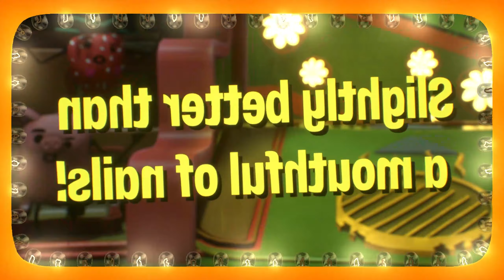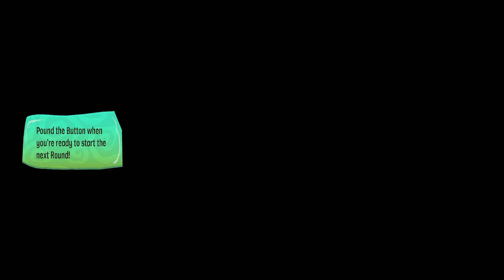Psychonauts 2 [PC] Full Playthrough - Part 8: Compton's Cookoff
Razputin Aquato, trained acrobat and powerful young psychic, has realized his life long dream of joining the international psychic espionage organization known as the Psychonauts!

But these psychic super spies are in trouble. Their leader hasn't been the same since he was kidnapped, and what's worse, there's a mole hiding in headquarters. Raz must use his powers to stop the mole before they execute their secret plan--to bring the murderous psychic villain, Maligula, back from the dead!

- Edited and rendered using Adobe Premiere Pro 2021
-Thumbnails created using Adobe Spark
- Intro and Outro customized using Adobe After Effects 2021